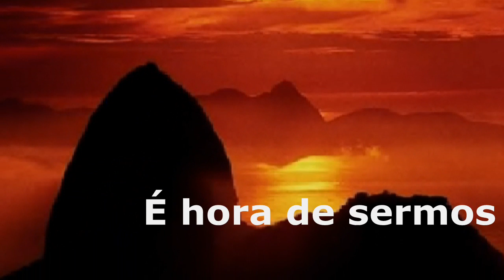Feliz 2011 Happy New Year Vinheta Nº 02 2010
Feliz 2011. É o que o Marco Aurelio Group Productions International deseja a você fã de nossa produtora e todo o mundo. Nossa vinheta de passagem de ano novo está linda e com imagens que nos lembra os países que mais deram audiência para este canal Obrigado por mais 1 ano MUNDO!

Happy 2011. It's what Marco Aurelio Group Productions International wishes to you, our fan and all world. Our sticker of New Year is beauty with images of  countries that most given auddience for this channel. Thank you for 1 year more, WORLD.